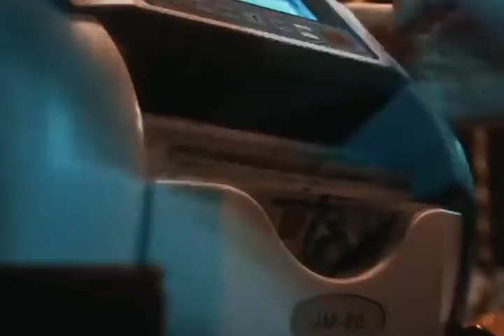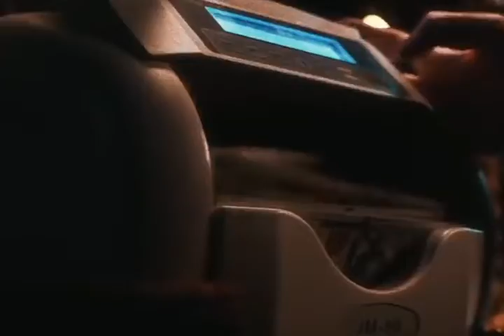[FREE] Young Thug x Drake type beat 2022 ~ "MENU” free hard beat 2022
[FREE] Young Thug x Drake type beat 2022 ~ "MENU”

💰PURCHASE BEAT (BUY 1 GET 1 FREE)

Sorry for stoopid quality

♥Let me know if you like this beat ♥